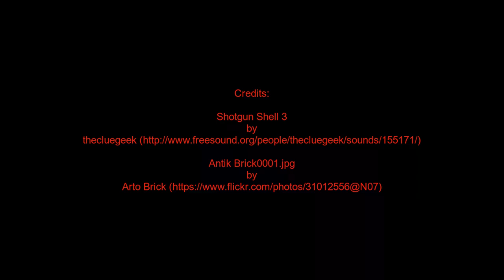Ear Feast: 2x4 - 1 Hour - Cycle 1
A feast for the ears, a full hour of 2x4